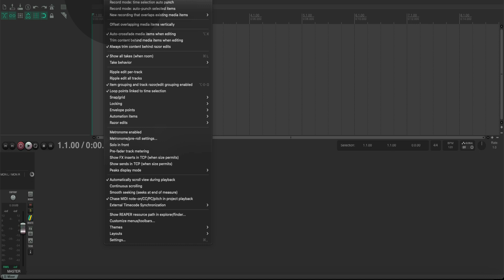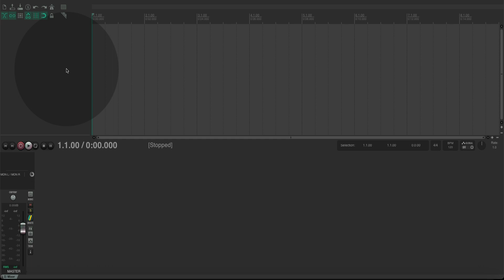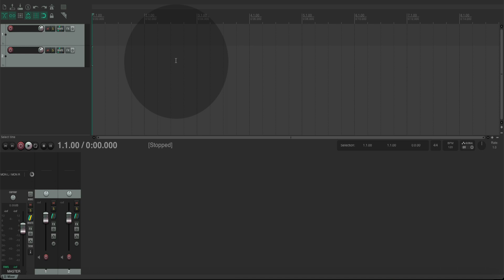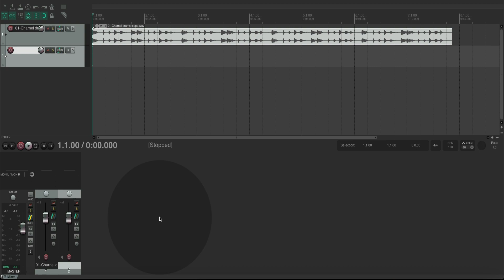TUTO MAO Reaper 7 La formation de référence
⬇⬇ Clique sur "PLUS" il y a pleins d'informations utiles ⬇⬇
Le tutoriel complet sur Reaper 7 La formation de référence
Tuto MAO
Tutoriel MAO
Reaper 7
Cockos
DAW
Guitar
Mix
Synth
Audio
Midi
DAW
Logiciel MAO
Audio
Midi
Vst
Vsti
Plugins
Beatmaking
Composition
Controler